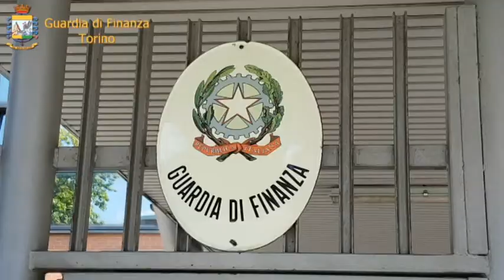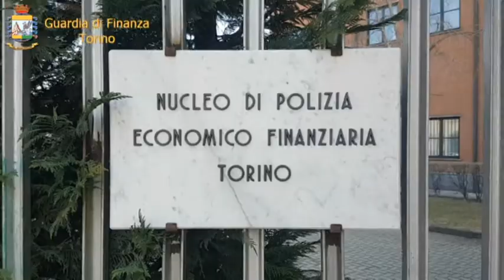DROGA NASCOSTA IN BOX. SEQUESTRATA COCAINA, MARIJUANA E HASISH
OLTRE 7 KG DI COCAINA, 150 KG DI MARIJUANA E 1,5 KG DI HASHISH SEQUESTRATI DALLA GUARDIA DI FINANZA